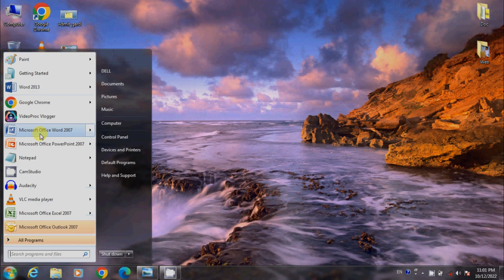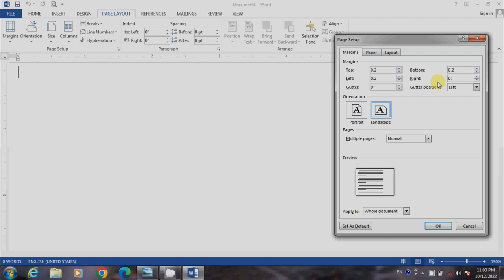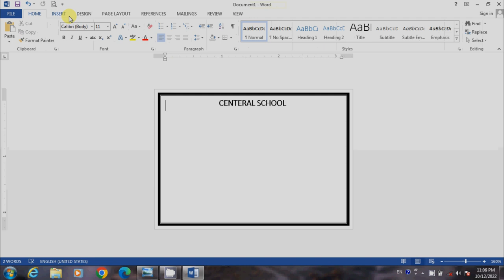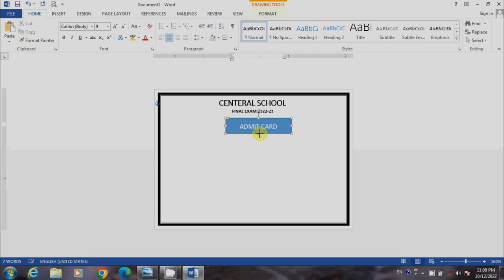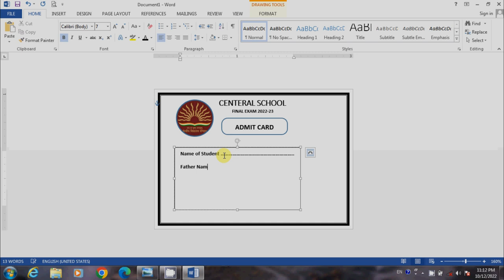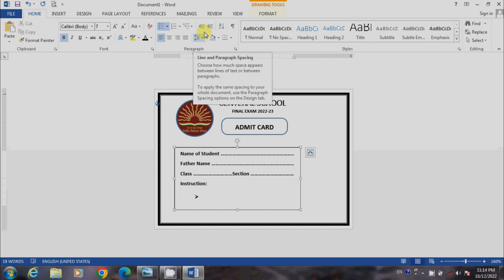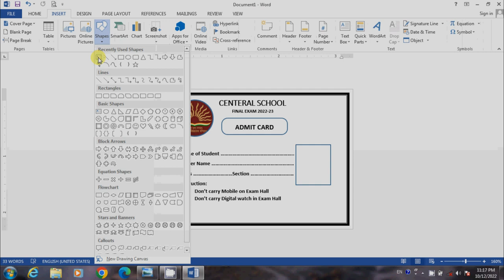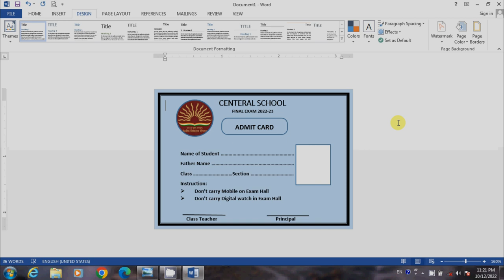Admit Card Design in Ms Word | How to Create Admit Card in MS Word | Admit Card Format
In this video we will learn to Create Admit Card Format Design in Microsoft Word step by step
इस वीडियो में हम माइक्रोसॉफ्ट वर्ड में स्टेप बाय स्टेप एडमिट कार्ड फॉर्मेट डिजाइन बनाना सीखेंगे